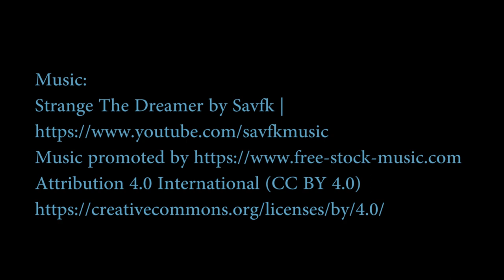Hymer Galileo Driverless Motorhome Concept of the Future: All Electric Tiny House on Wheels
Self-Driving Motorhome and Apartment.
Autonomous driving seems to be the future of motoring, and Germany's Erwin Hymer Group, a powerhouse in the motorhome industry, has the Galileo concept to imagine what an RV might be like when a steering wheel is no longer a necessary feature. It's a tiny apartment going down the highway.
Hymer imagines the Galileo as a modular vehicle. A flat chassis holds the electric powertrain, and the company would apply the body on top. According to the company, this layout would allow for more customization for the interior living area.

Another advantage of switching to autonomous technology and using an electric powertrain is that there no longer needs to be a dashboard or any physical controls. This creates even more available space within the same footprint, and that means more living space for the folks inside.
Hymer's video pitches this as a way for your vacation to start from the moment that you hit the road. Occupants ride in a home-away-from-home with all the amenities that they could want until they reach their destination.

Hymer also uses the Galileo concept as a chance to reimagine the motorhome business, too. The company's theory is that people could rent the RV for a specific trip and specify it to their needs. When a journey is over, return the vehicle to Hymer, and the business could remove the upper pod portion of the body, which would let the next group customize the interior layout.